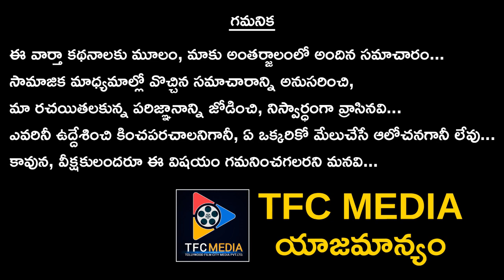Pooja Hegde Likes This Star Cricketer The Most || Telugu Full Screen